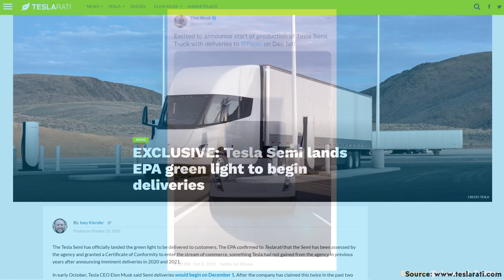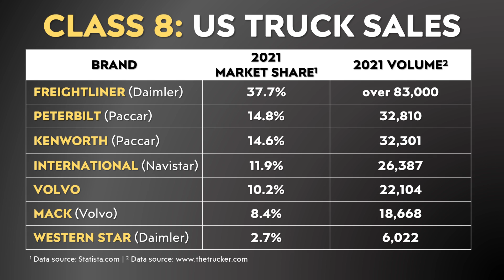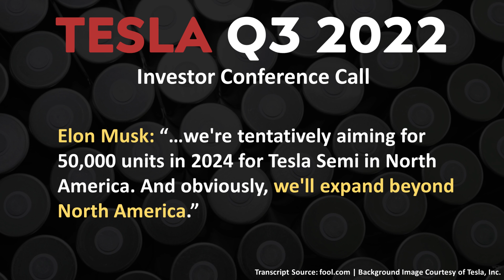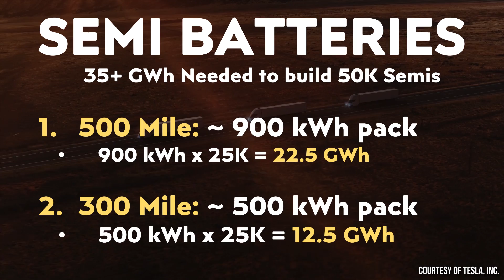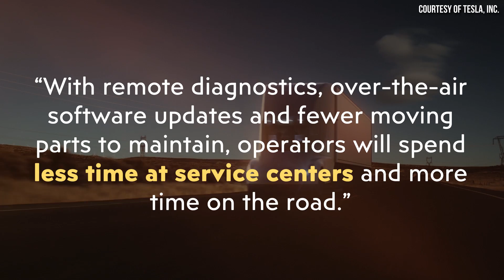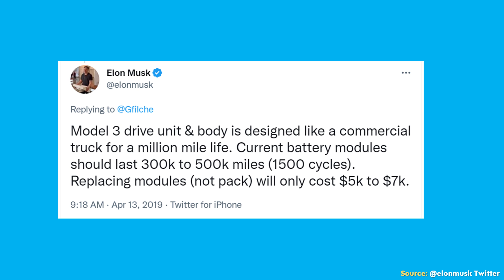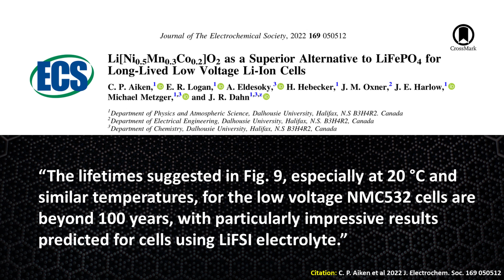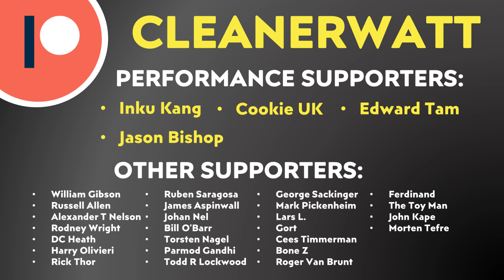Tesla Semi is about to DISRUPT Trucking | Competition BEWARE!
Elon mentioned in Tesla’s Q3 2022 Conference call that Tesla was tentatively aiming to manufacture around 50K semis per year by 2024, which in a relatively small class 8 truck market, could be seriously disruptive. Commercial truck manufacturers should be very afraid!

Support Cleanerwatt:

1.

Image & Video Clip Sources:

1. Thumbnail Tesla Semi image and other Tesla images & video clips Courtesy of Tesla, Inc. (where noted in video).

2.

3. Freightliner eCascadia video clips courtesy of Daimler/Freightliner.

4. Research Paper Quotes, Images and Charts: C. P. Aiken et al 2022 J. Electrochem. Soc.